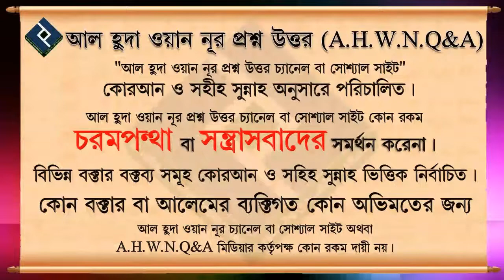সাইয়েদুল ইস্তেগফার এর ফজিলত কি ᴴᴰ┇শাইখ মুহাম্মাদ রশীদ আহমদ